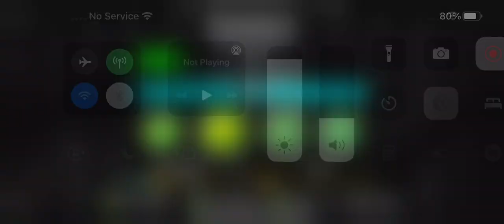Phobos Swag Route